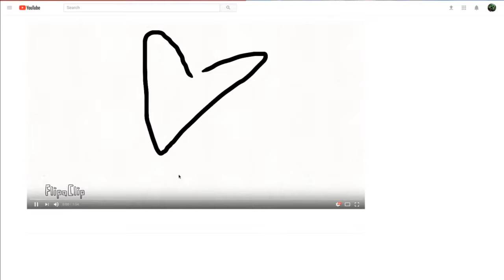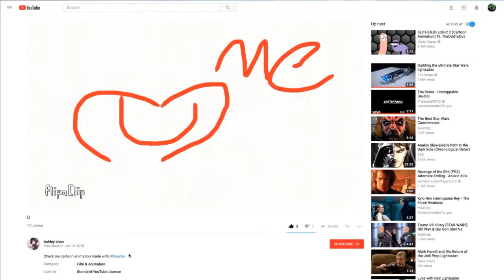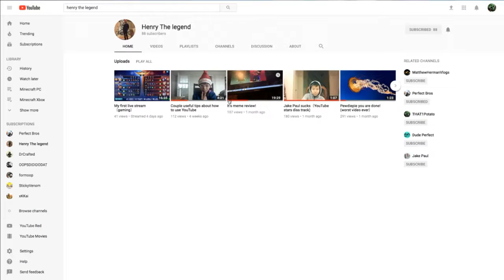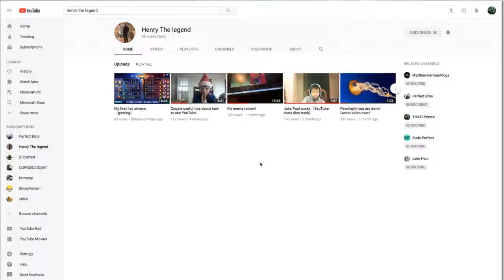SUPER SHOUTOUT #6 | GAIN ACTIVE SUBS | MEET NEW YOUTUBERS!!!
Sorry to all of you active people who didn't get shouted out yet, I'll definitely shout you guys out in future Super Shoutout episodes
▶HOW TO ENTER:
2. Like the video
3. Stay active on every video or every 2 videos
5. Then finally comment on a Super Shoutout video saying you did it all!

publicly so I can shout you out in one of my subscriber
shoutout episodes!

▶RULES:
Don’t ask to be shouted out!
No inappropriate usernames
No Hate 😊

▶SERVERS I OFTEN GO ON
Mineplex: us.mineplex.net
Hypixel hypixel.net
The Hive: hivemc.net
Cubecraft: cubecraft.net
InvadedLands: invadedlands.net

▶CHECK ME OUT HERE!

▶THUMBNAIL MAKER
Thumbnail made by Aletheia @ Tamaki Primary School